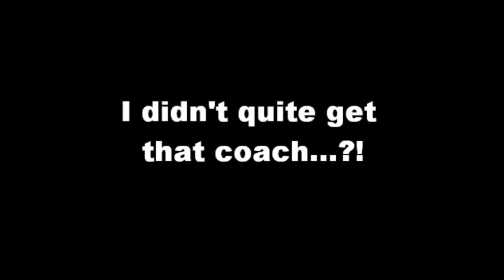Youth team Coaching U11s B Training.wmv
U11s B being put through their paces by El Tel - great quality boys!